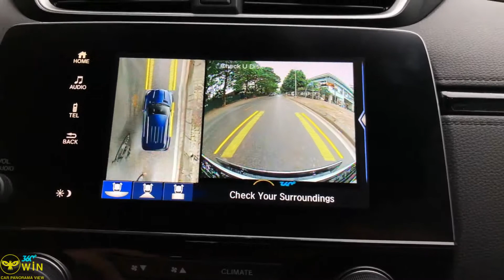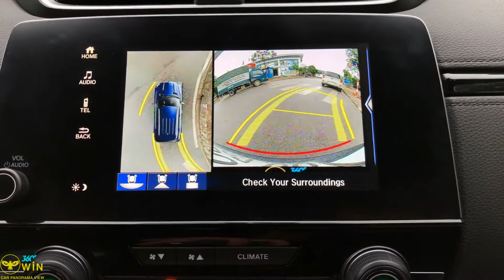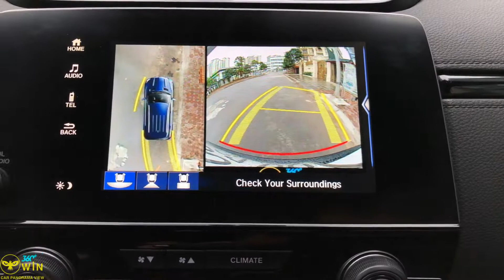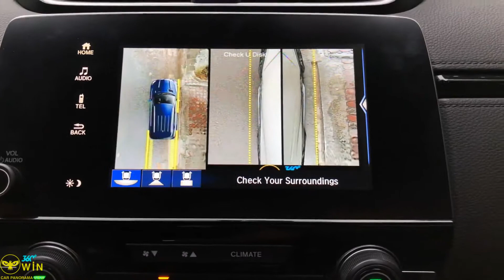Camera 360 độ Owin Pro cho xe Honda CRV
là nhà phân phối uy tín - chất lượng - Camera 360 độ ô tô, các loại màn hình, thiết bị âm thanh, các loại cảm biến, độ chế nội/ngoại thất cho xe ô tô.